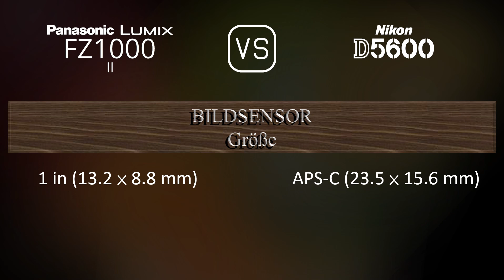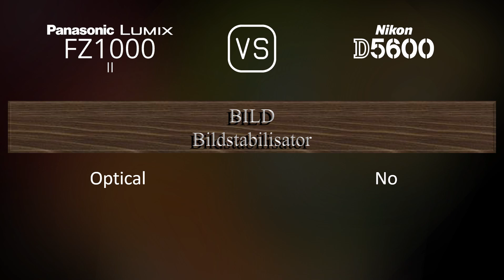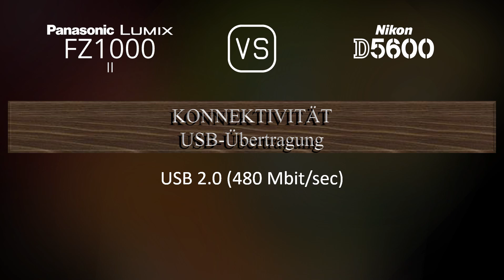Panasonic Lumix FZ1000 II vs. Nikon D5600: Ein Vergleich der technischen Daten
Dieses Video gibt einen Überblick über die Panasonic Lumix FZ1000 II und die Nikon D5600 in einem parallelen Technikdatenvergleich (comparison of specifications). Vielen Dank fürs Zuschauen.

00:25 EINFÜHRUNG
00:33 KAMERAGEHÄUSE
00:40 BILDSENSOR
01:01 BILD
01:16 OPTIK & FOKUS
01:58 BILDSCHIRM
02:16 SUCHER
02:30 FOTOGRAFISCHE FUNKTIONEN
03:24 VIDEOGRAFISCHE FUNKTIONEN
03:38 SPEICHERUNG
03:42 KONNEKTIVITÄT
04:07 ALLGEMEINE ANGABEN
04:24 SONSTIGE FUNKTIONEN